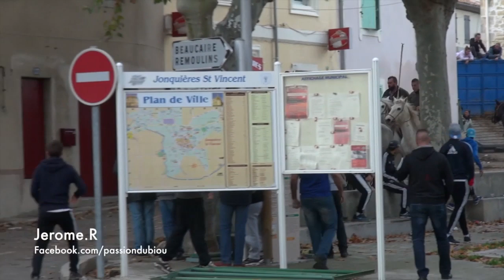Bandido Jonquieres-St-Vincent 16-11-2014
Manade Labourayre